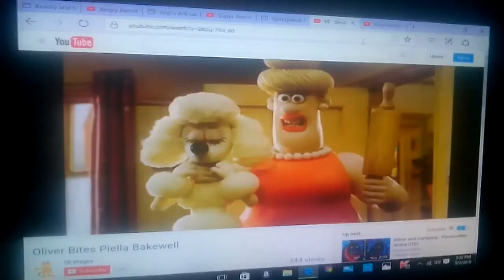Oliver bites Archibald snatcher